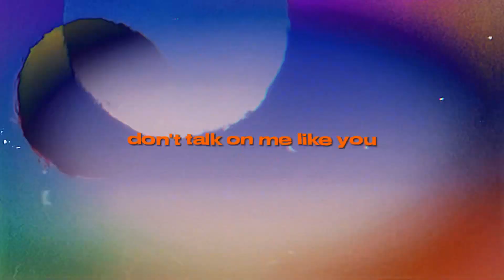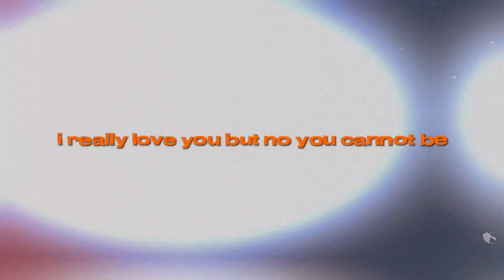Rap AMV | "HYPOCRITE" | SADBOYFARI Prod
shoutout to @757shai for the fye ass amv

My Equipment:
Microphone: tlm 102
Editing Software: capcut
interface: scarlet focusrite

Katsuki Bakugo (Japanese: 爆豪 勝己, Hepburn: Bakugō Katsuki), also known by his nickname Kacchan (かっちゃん, Katchan) and his hero name Great Explosion Murder God: Dynamight (大・爆・殺・神ダイナマイト, Daibaku Kisshin Dainamaito), is a superhero and one of the main protagonists of the manga series My Hero Academia, created by Kōhei Horikoshi. His Quirk is Explosion (爆破), which allows him to make explosions from his hands by detonating the nitroglycerin-like substance he sweats; throughout the series, he learns various different ways to apply this. Overuse of the Quirk can potentially break his forearms.